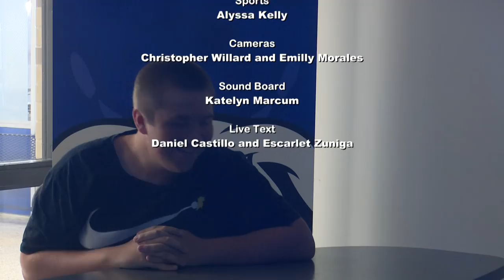HDTV Morning Announcements 8/20/18